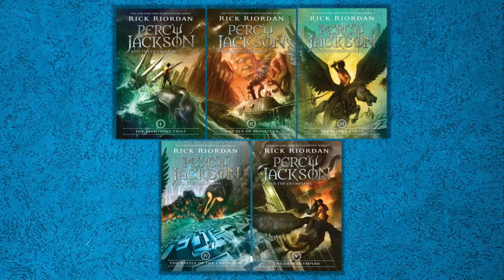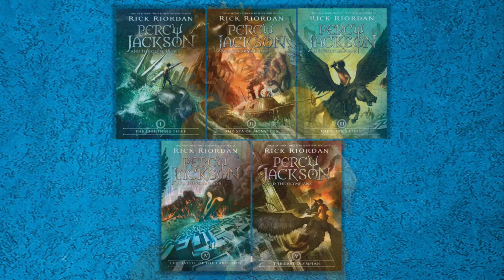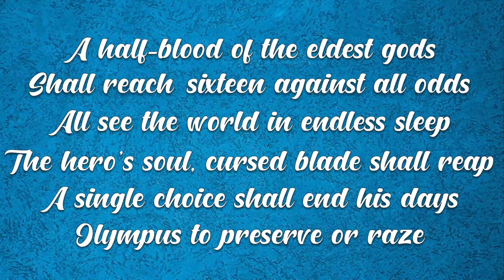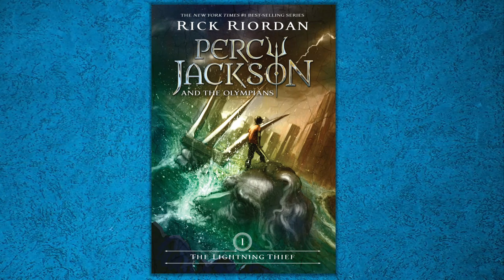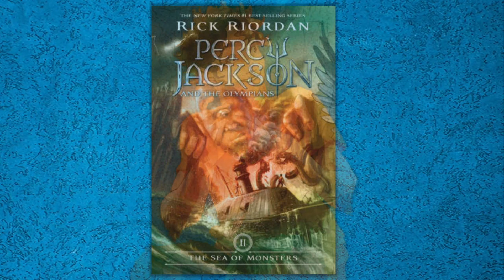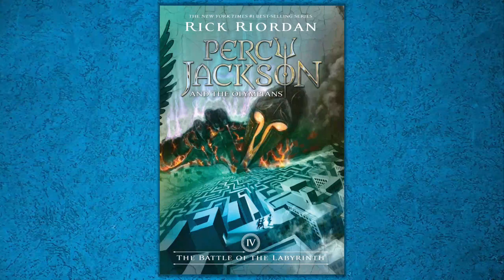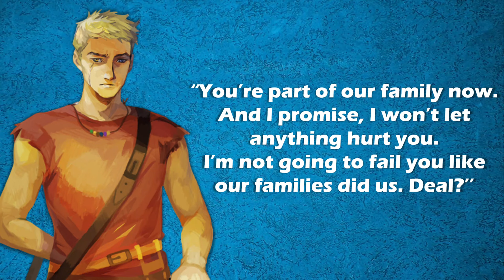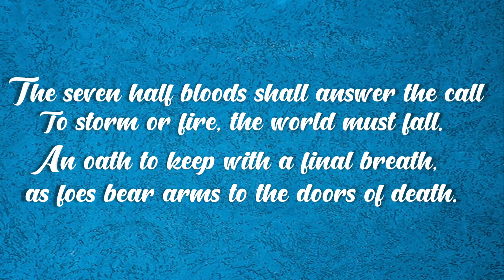Percy Jackson Explained: The Life of Annabeth Chase (Part 1)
Annabeth Chase is a character from PJO, Heroes of Olympus, Trials of Apollo, and Magnus Chase and the gods of Asgard. In this video, I’ll share and breakdown her life in the first Riordanverse series: AKA the first five books of PJO (Percy Jackson and the Olympians). Originally, I wanted to make a video of her entire life in the Riordanverse but that would be a really long video to make so I decided to break it down this way.

Thanks to Google and YouTube for all the resources I've used to make this video.

Timestamps:
0:00 - Intro
0:29 - Early Life
1:13 - Childhood
2:26 - Traveling with Luke and Thalia
3:37 - Going to Camp Half-Blood
5:18 - The Lightning Thief
8:03 - The Sea of Monsters
10:28 - The Titan's Curse
11:55 - The Battle of the Labyrinth
13:27 - The Last Olympian
16:18 - Post Last Olympian to Heroes of Olympus
16:37 - Outro